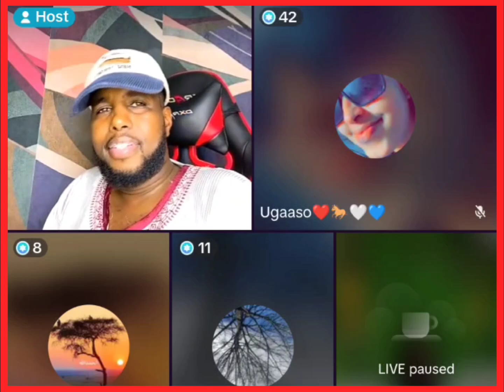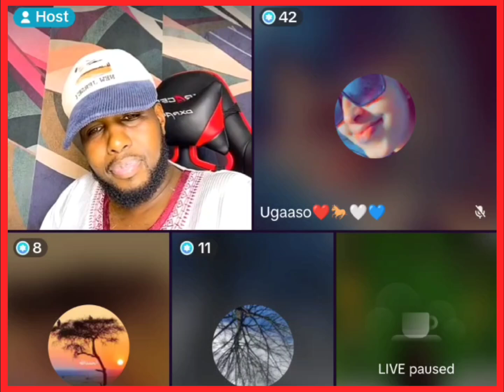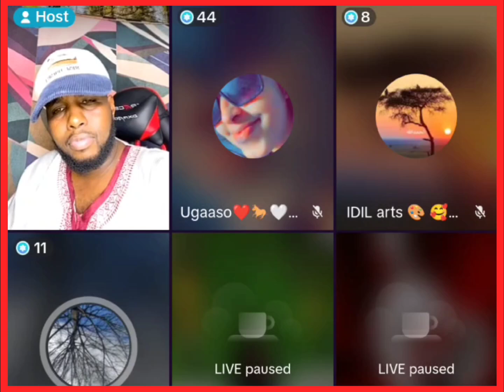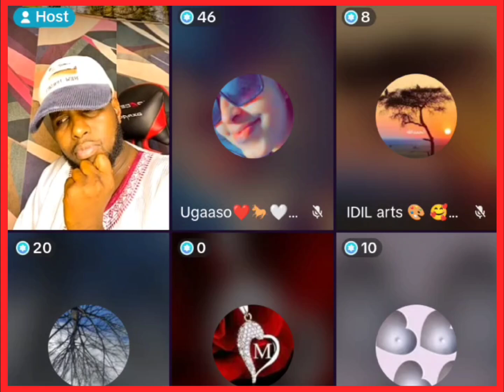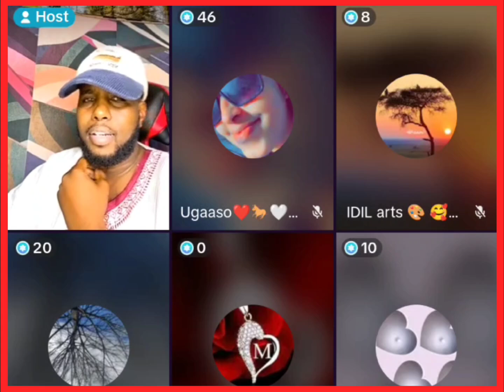Asma Edebsan Oohin 😭 Cancerkii Aabahay iyo Uurki laygu dafiray 😭😭 Ha daawan hadaan Oohin 😭